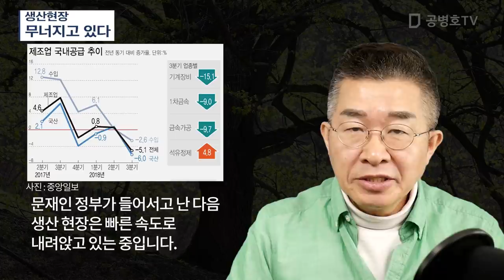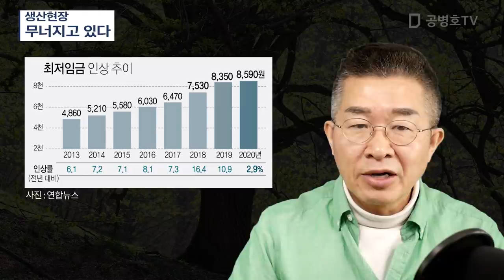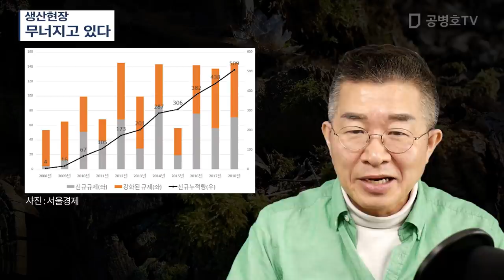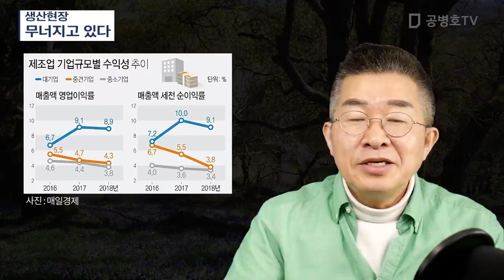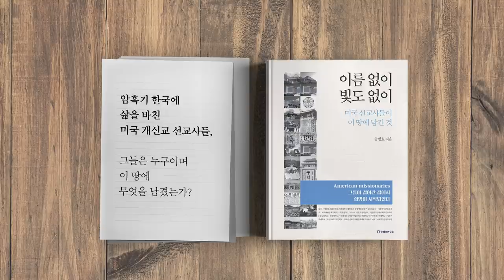생산현장 / 무너지고 있다 [공병호TV]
생산현장 / 무너지고 있다